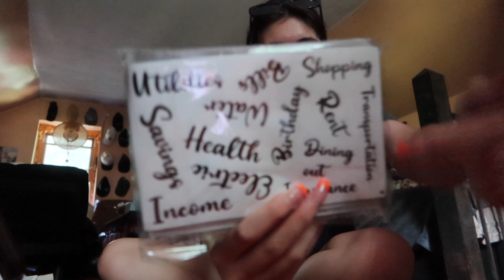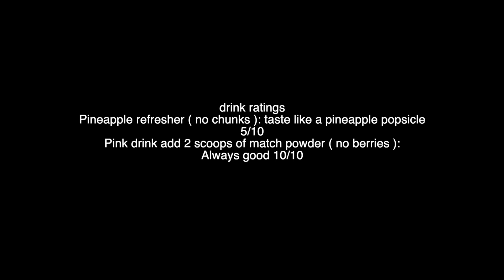becoming THAT girl...but make it reality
I guess this was a vlog lol , hope you enjoyed :p

BIANCA CAMARENA
SUNMAN,IN  47041

spam: baincagcamarena2
depop:biancagcamarena